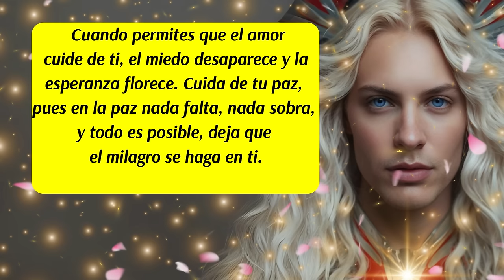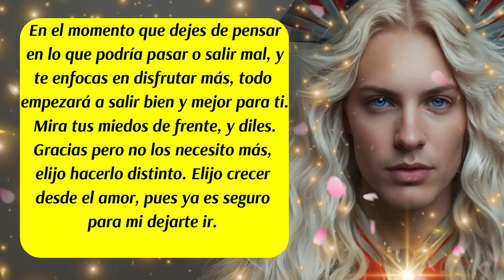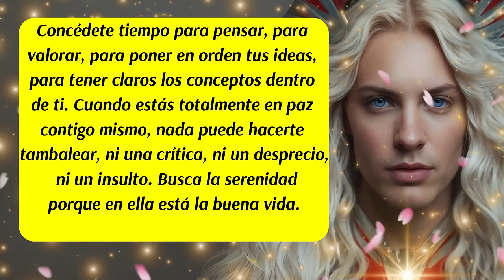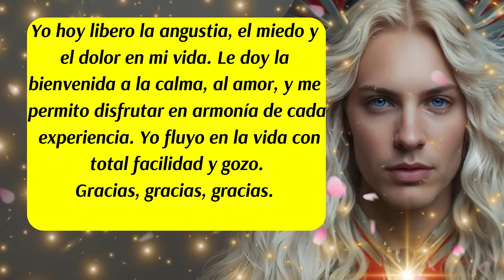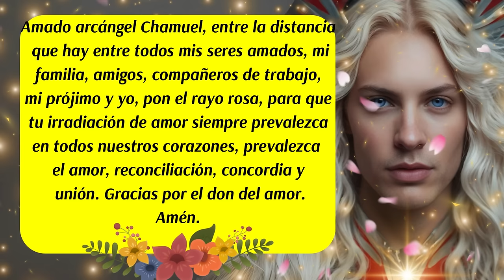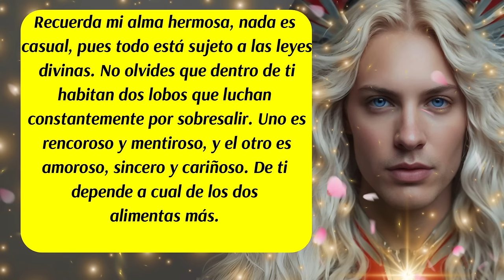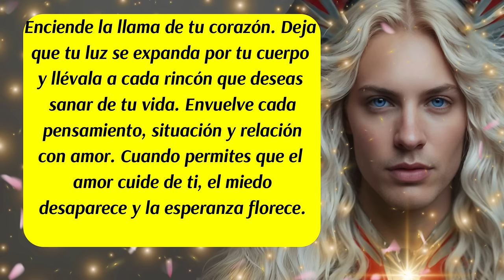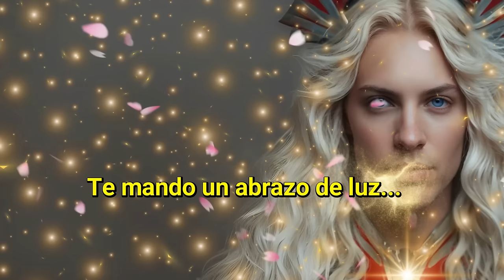💌Este Mensaje llega justo a tiempo para ti🛑Arcángel Chamuel te trae amor y esperanza💖😇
00:00 Inicio y presentación del Mensaje Divino de los Ángeles y del Arcángel Chamuel
00:12 Mensaje del Arcángel Chamuel
01:25 Consejo del día🛑(Mira tus Miedos de Frente)
02:23 Mensaje de las Energías Angelicales🛑(Las Parejas Felices)
02:55 Decreto del día
04:07 Código Sagrado
04:39 Mensaje de los Ángeles
04:55 Oración al Arcángel Chamuel
05:30 Versículo diario
05:55 Mensaje de los Ángeles
06:50 Mensaje del Arcángel Chamuel
07:40 Despedida
✅Este canal es para ti y pensado en ti, vive con la absoluta certeza de que aquello que deseas ya existe y está buscando el modo de manifestarse con la asistencia y ayuda de los ángeles, arcángeles, guías espirituales y maestros ascendidos.  Que cada día de tu vida cuente desde el amor,  la armonía, el equilibrio y la gratitud.
ISRC: USUAN1100748
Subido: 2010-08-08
✅Link de la página